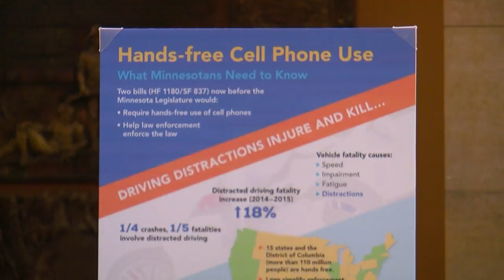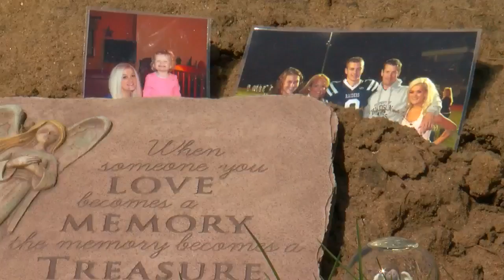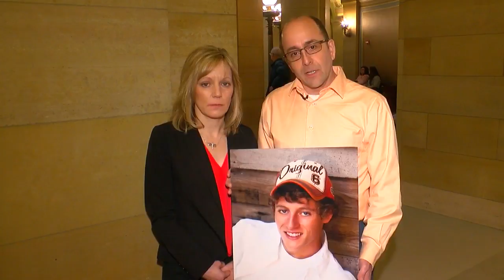Families Of Distracted Driving Victims Rally For Tougher Laws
Minnesota lawmakers are closer than they've ever been to toughening distracted driving laws, Angela Davis reports (2:47). WCCO 4 News at 6 - Feb. 22, 2018